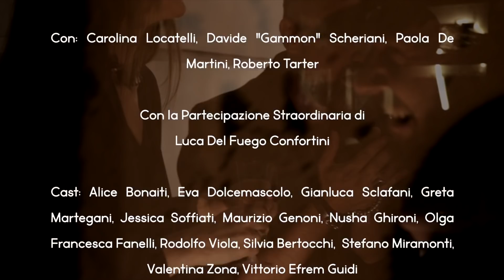Mira Boulevard - Dove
Musica & Testo by "Mira" Stefano Miramonti
Regia, Soggetto e Montaggio di Lory Muratti
D.O.P. e Riprese: Limmaginario by Carlo Martegani

Location e Allestimenti: Morghen Studio Milano
Casa di Produzione: the house of love

Con: Carolina Locatelli, Davide "Gammon" Scheriani, Paola De Martini, Roberto Tarter.

Con la partecipazione straordinaria di Luca Del Fuego Confortini.

Cast: Alice Bonaiti, Eva Dolcemascolo, Gianluca Sclafani, Greta Martegani, Jessica Soffiati, Maurizio Genoni, Nusha Ghironi, Olga Francesca Fanelli, Rodolfo Viola, Silvia Bertocchi, Stefano Miramonti, Valentina Zona, Vittorio Efrem Guidi.

MUSICAL CREDITS

Prodotto da Lory Muratti
Suonato, Registrato e Mixato da Lory Muratti in "the house of love" sul Lago di Monate (VA)
Masterizzato da Giovanni Versari a La Maestà di Tredozio (FO)

Lory Muratti: All Instruments
Davide "Gammon" Scheriani: Voce
Stefano Miramonti: Cori

DOVE

Se vuoi
Potrei portarti in fondo e anche più giù
Dei sensi scuri
Se puoi
Promesse falle ad altri e non a me
Ho già le nubi

Soli d'oro, azzurre chimere
Dentro ad orizzonti di croci nere
Cuori spenti, stanze piene
Credi davvero? Credi davvero?
Io son stupido e tu fortunata
Ma nel tuo sorriso c’è una vita bruciata
Occhi e laghi, catene e TV
Dov’ero andato? Dov’ero andato?

Schiva
Le strade colme e i tram nel fumo grigio
Dei lunghi inverni
Scava
La terra brulla e la coltre ipocrita
Dei miei inferni.